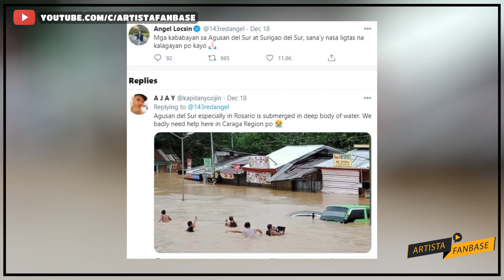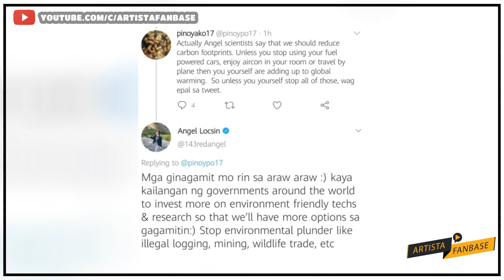Angel Locsin Sinupalpal Ang Netizen Matapos sa Naging Kumento Nito | Artista Fanbase